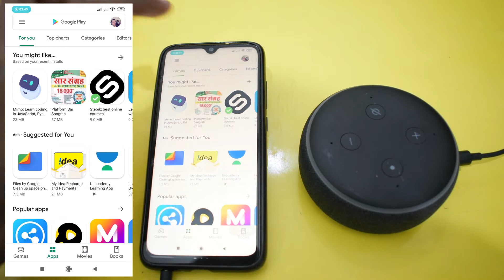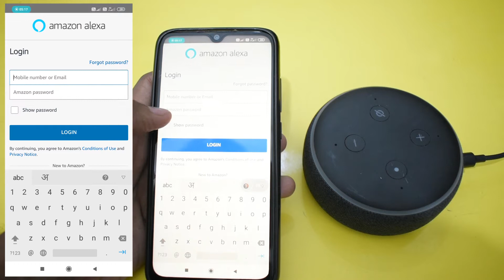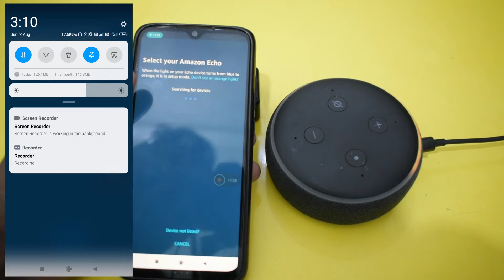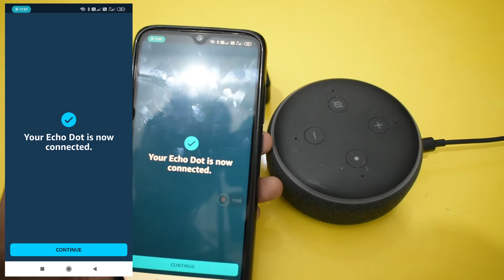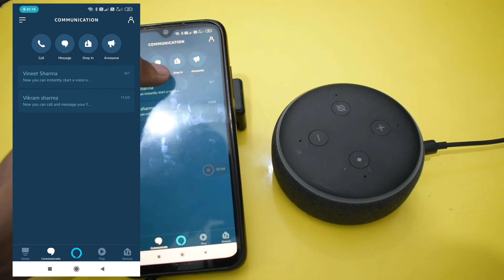How to setup echo dot 3rd generation - Alexa Echo Dot को सेट करना सिखे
how to connect echo dot 3rd generation to wifi
echo dot 3rd generation manual pdf
how to set up alexa echo dot
how to register echo dot 3rd generation
how to connect echo dot to wifi
how to connect echo dot to phone
how to set up echo dot 3rd generation on computer
reset echo dot
How do I connect my echo dot 3rd Gen to WiFi?
What app do I need for echo dot 3rd generation?
Does Echo dot Gen 3 need to be plugged in?
how to setup echo dot
how to setup echo dot 3rd generation
how to setup echo dot 3rd generation without wifi

Thanks